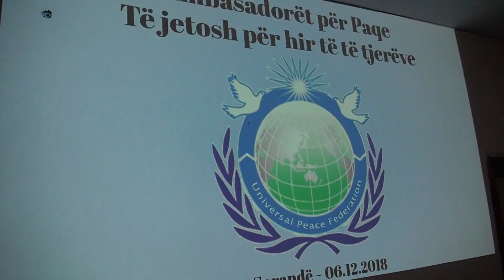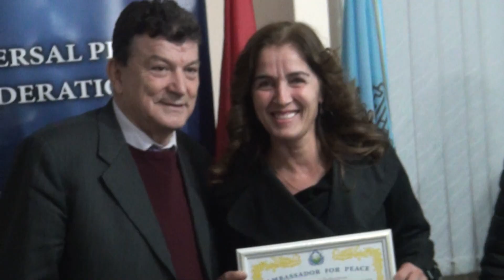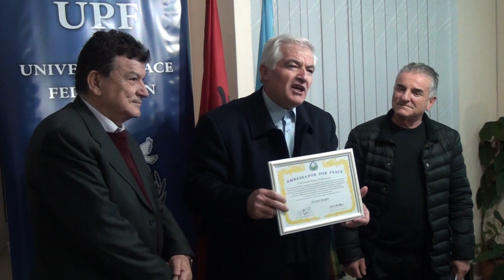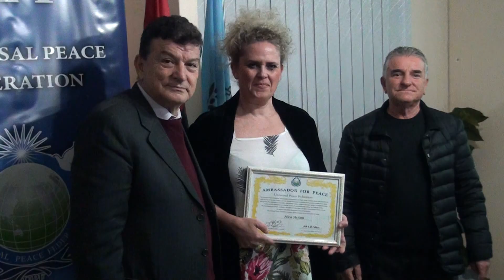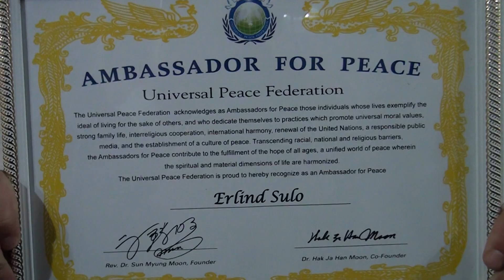AMBASADORET E PAQES Sarande 2018 dhejtor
Ambasadore te rinj i shtohen Keshillit Lokal te Paqes ne Sarande

1. Bledar Mulla, Klerik
2.Nica Stefani, Edukatore
3. Arben Vogli, Ekonomist
4.Matilda Qurku, Juriste
5.Aishe Ahmeti, Mesuese
6.Genci Nikolla, Noter
7. Galia Koci, Mjeke Veterinere
8. Kristo Kauri, Inxhinjer Pyjesh
9. Jolio Dine, Ekonomiks
10.Vangjel Xhani, Perkthyes
11. Kostaq Xuxi, Mësues
12.Agron Mema, Gazetar
13.Thanas Caka, Intelektual
14.Përparim Ahmeti, Biznesmen
15.Flamur Oruçi, Aktor
16.Behlul Duka, Mesues
17.Petro Çollaku, Financier-Kontabilist
18.Panajot Zoto, Gazetar
19. Sofokli Mekshi, Gazetar
20.Niko Kuri, Mjek
21.Lefter Nika, Mjek
21. Erlind Sulo,Intelektual
23. Bedrie Marjani, Ekonomiste